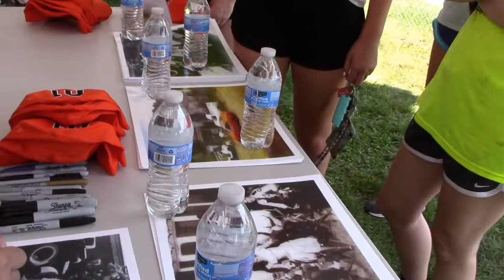Hazzard County Cars & Stars, Part 1: Byron Cherry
In this first part of our video coverage of the Hazzard County Cars and Stars event, Byron ("Coy Duke") Cherry of "The Dukes of Hazzard" tells us all about a new movie role coming up for him. This one has a "Dukes" connection -- with his on-screen cuz John Schneider! Shot at Owosso Speedway in Michigan on Saturday, July 20, 2019, with pals Andrea and Don, and even with a vlogception with ChunkeyMonkey40!